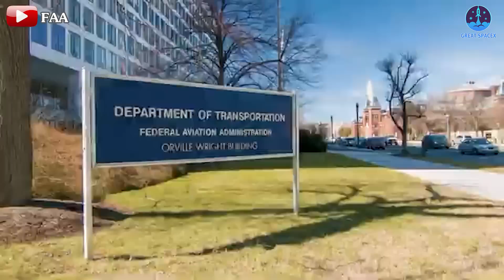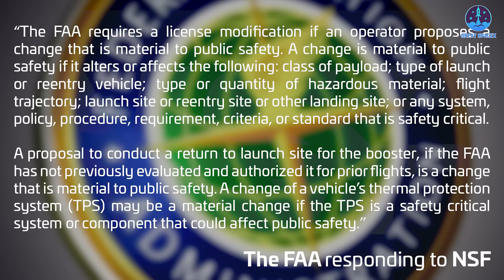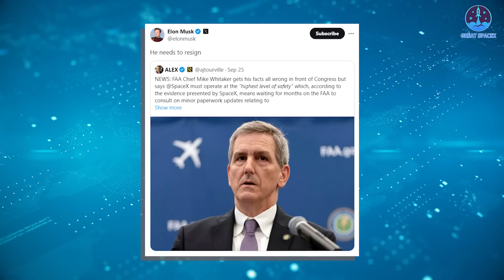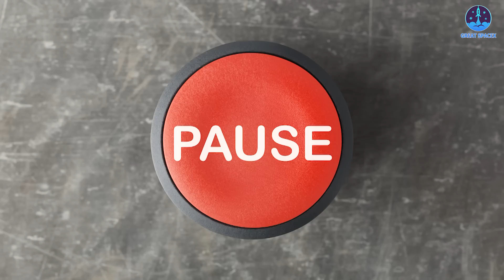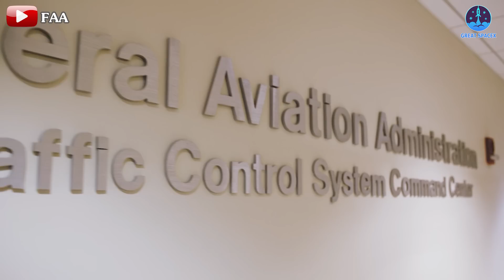ABSURD! FAA Declared ''New Starship Heat Tiles Affect Public Safety'', Can't Launch...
00:00: Intro
00:38: The Starship delay regarding heatshield
06:22: FAA investigates Falcon 9’s incident
09:10: The importance of the reform
Our video content is referenced by video sources at these sites:
HUGE THANKS TO:
Someone needs to stop this! The FAA seems to be finding every possible reason to prevent Starship and Falcon 9 from launching, and the more they do, the more their reasons appear absurd. Most recently, the upgraded heat shield by SpaceX has become the latest justification for the agency's delays.
As for Falcon 9, despite the success of Crew-9, it too is facing unnecessary delays. How frustrating!
Let’s dive into the details in today’s episode of Great SpaceX.
The FAA's delay of Starship's Flight 5 has recently sparked heated debate in the aerospace industry. The agency has consistently cited "safety" as the main reason for its actions. Specifically, the delay is attributed to SpaceX's frequent modifications to the Starship mission, which the FAA claims require a new license. For Flight 5, the primary concern centers on the unprecedented task of catching the Super Heavy booster using the Mechazilla Arm.
While discussions over these points continue, the FAA recently introduced another surprising argument, this time regarding the heat shield on Starship S30. The agency stated: “The FAA requires a license modification if an operator proposes a change that is material to public safety. A change is material to public safety if it alters or affects the following: class of payload; type of launch or reentry vehicle; type or quantity of hazardous material; flight trajectory; launch site or reentry site or other landing site; or any system, policy, procedure, requirement, criteria, or standard that is safety critical.”
They further elaborated on Starship, noting: “A proposal to conduct a return to launch site for the booster, if the FAA has not previously evaluated and authorized it for prior flights, is a change that is material to public safety. A change of a vehicle's thermal protection system (TPS) may be a material change if the TPS is a safety-critical system or component that could affect public safety.”
This concern over the heat shield seems, frankly, absurd. The FAA likely flagged the issue due to SpaceX's changes to the heat shield on S30 following problems observed with S29. SpaceX replaced the entire heat shield, with Elon Musk revealing that the new version would be twice as strong. However, SpaceX has not provided details on how the tiles were upgraded, which is understandable, given that it’s part of their proprietary development process. Unfortunately, the FAA has used this lack of disclosure to claim concerns over public safety.